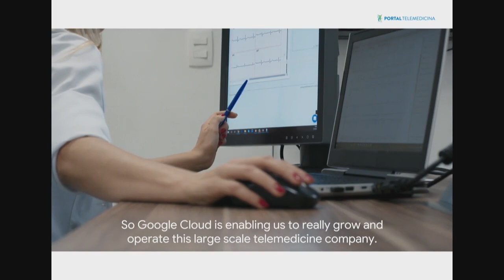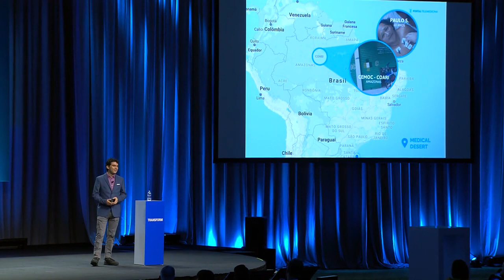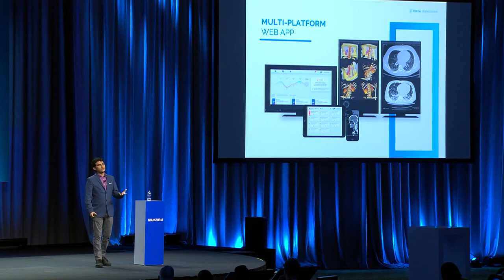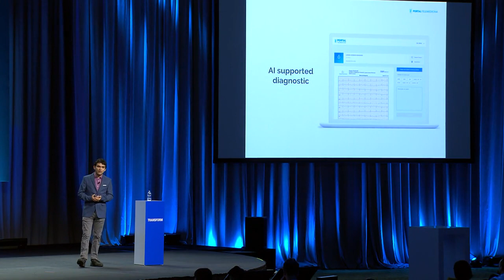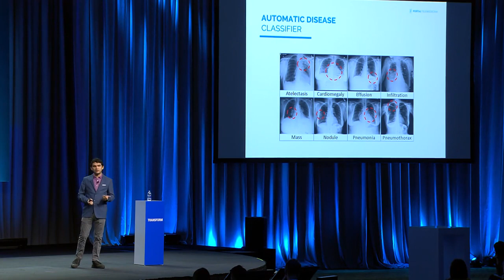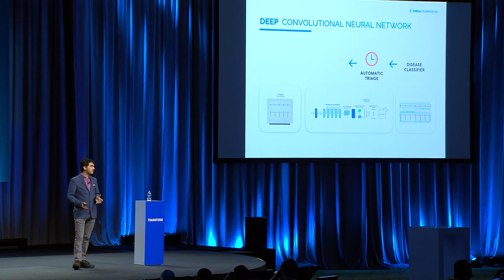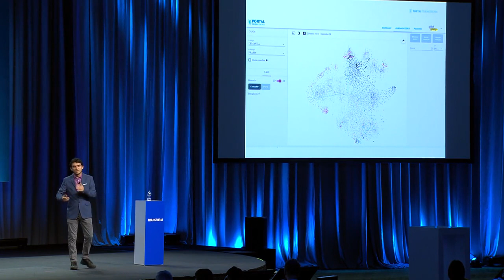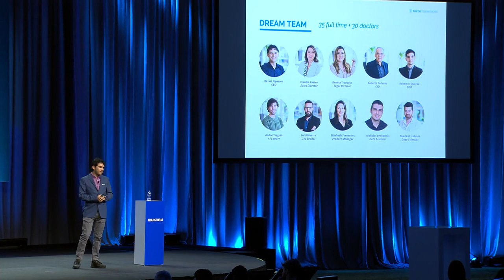Mayo Clinic Transform 2019 - New Paradigms: Rafael Figueroa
Rafael Figueroa, Chief Executive Officer, is a machine learning researcher who founded Portal Telemedicina, a revolutionary online diagnostic platform accelerated by Google. Rafael led the research of Artificial Intelligence Life Analytics (AILA) from FAPESP – São Paulo Research Foundation, coordinated the government research and development grant on Internet of Things (IoT) applied to digital healthcare and founded Sociedade Verde (Green Society), an NGO that brings technology like solar energy, drones, and internet to rural families.